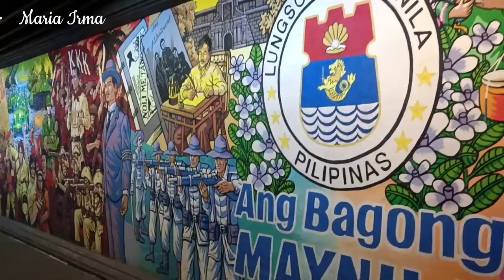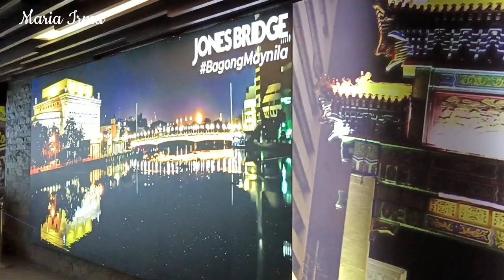MURAL PAINTED at LAGUSNILAD UNDERPASS MANILA @MariaIrma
The underpass links Manila City Hall, Intramuros, the Bonifacio Shrine, and the National Museum of the Philippines.